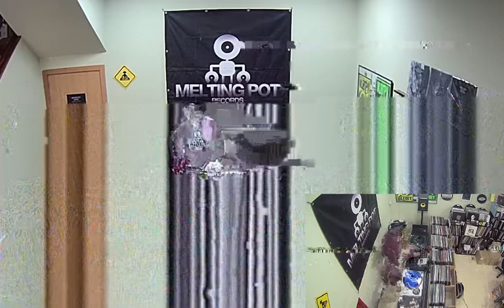GON Melting Pot - Stream Semana Santa 2021 - Melting Pot Records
1.- Strago feat. Krone - Shadows [Mutacube]
2.- J. Robinson - Congoman [Rupture London]
3.- J:Kenzo - Airwalk [31 Records]
4.- Ancestral Voices - Samhain [The Fifth Kingdom]
5.- The Untouchables - Baiana [Rupture London]
6.- Fre4Knc - Marching Cube [Absys Records]
7.- Kolectiv, Dexta & Mauoq - Human Sacrifice [Dispatch Recordings]
8.- Strago feat. VU - Driving Force [Mutacube]
9.- Skeptical - Charge [Exit Records]
10.- Instra:mental - No Future [Nonplus Records]
11.- Strago feat. Lokdon - Witchcraft [Mutacube]
12.- Monty & Alix Perez - Cursive [1985 Music]
13.- Dub Phizix - Bunraku [SenkaSonic]
14.- Kasra - Ski Mask (Enei Remix) [Critical Music]
15.- Bredren & Philth - Ghost Palace [Blendits Audio]
16.- Signal & Disprove - Delirium [Invisible Recordings]
17.- Cruk - The Devil and The Deep [Critical Music]
18.- Sabre - Mischief Unit [Renegade Hardware]
19.- Krone - Supernatural [Fokuz Recordings]
20.- Cern ft. Charlie B - Trinity [Renegade Hardware]
21.- Bungle - Cocooned [31 Records]
22.- Monty - STK [1985 Music]
23.- Dub Phizix - Slush Puppeh [SenkaSonic]
24.- Enei & Kasra - 40 Hz [Critical Music]